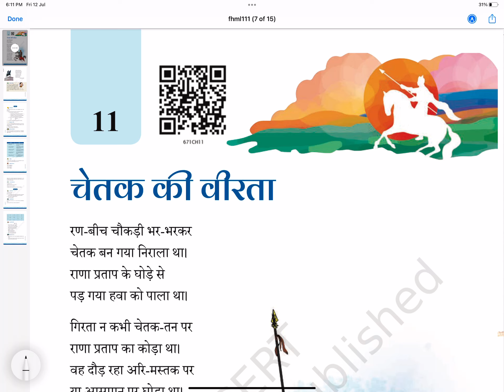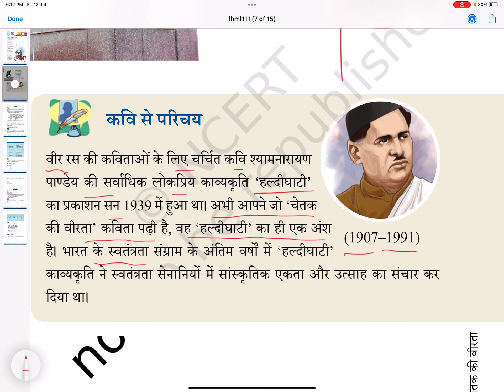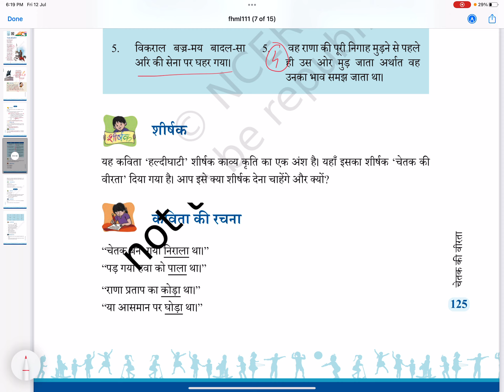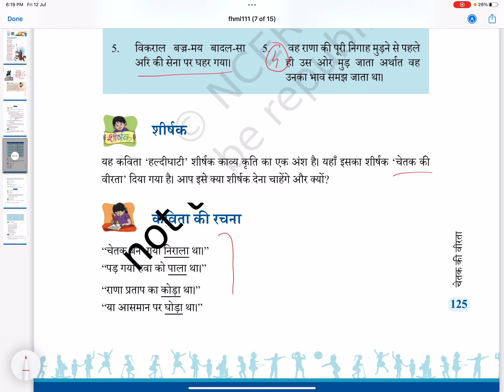Malhar class 6 Hindi chapter 11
Very easy it’s good for you